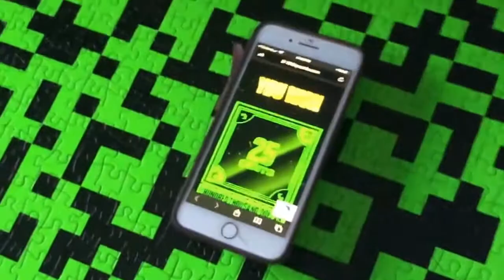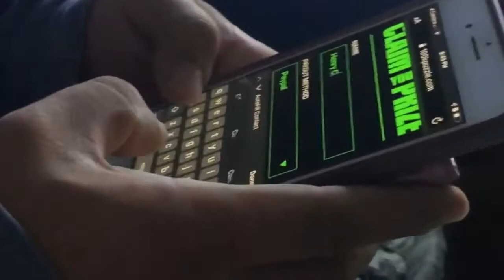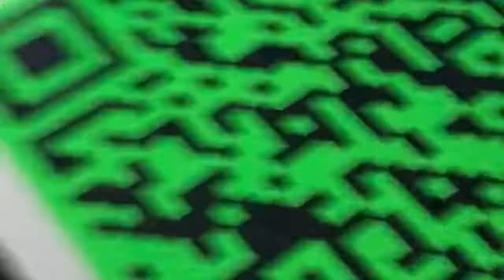David Dobrik 100k Puzzle Challenge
My family and I did the David Dobrik 100k Puzzle Challenge. WE ARE RICH!!! Took us four days to complete. @100kpuzzle 100kpuzzle!